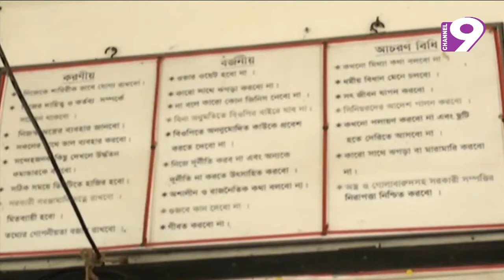বিএসএফের গুলিতে গরু ব্যবসায়ী নিহত